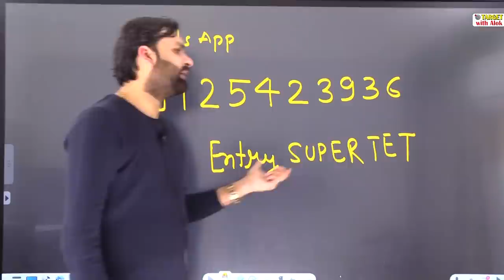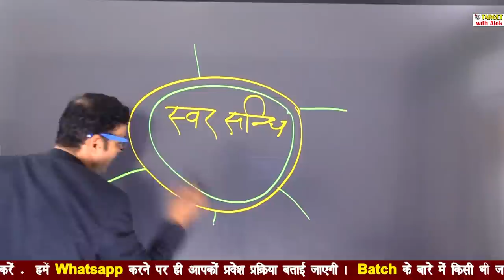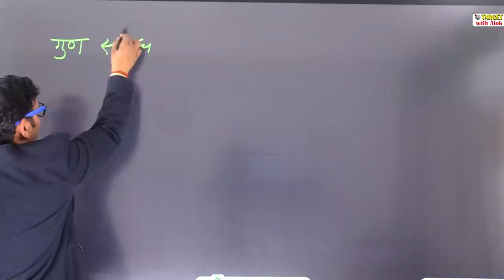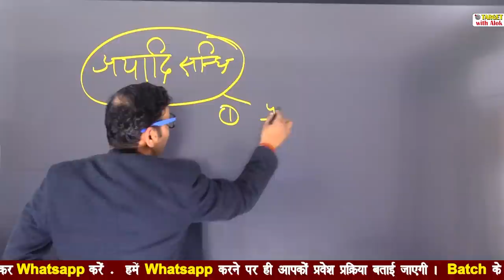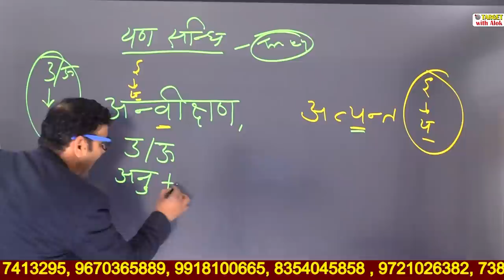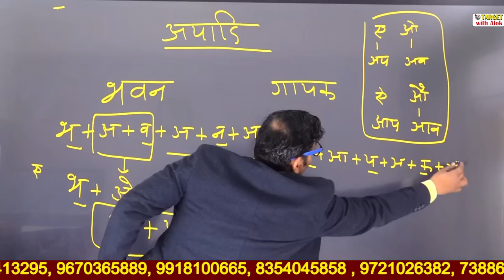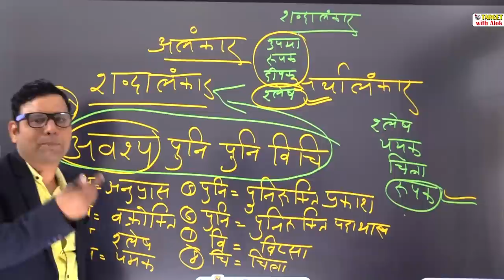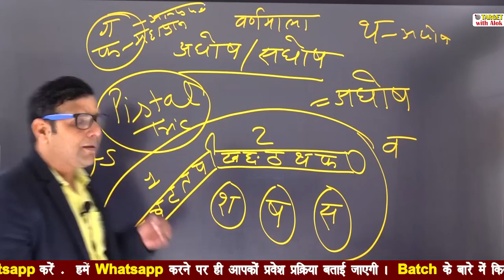Super Tet-2020 - हिंदी सबसे आसान तरीके से कोई प्रश्न नहीं होगा गलत... || Target With alok